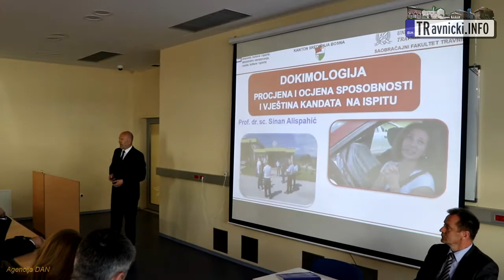Kvalitetnijom edukacijom u auto školama povećati sigurnost u saobraćaju